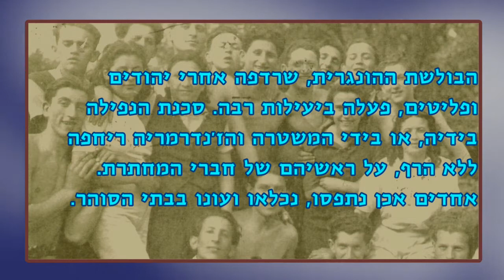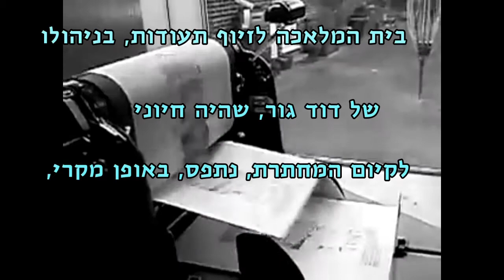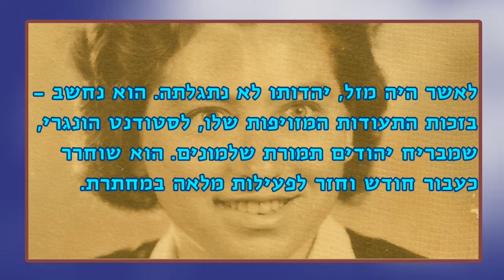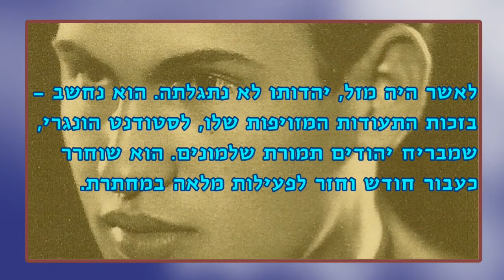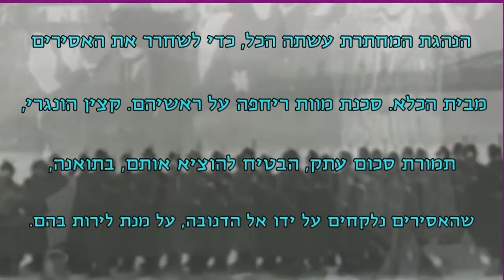מחתרת תנועות הנוער בהונגריה 1944 - מעצר חקירה שחרור